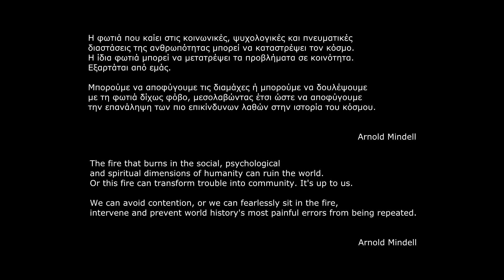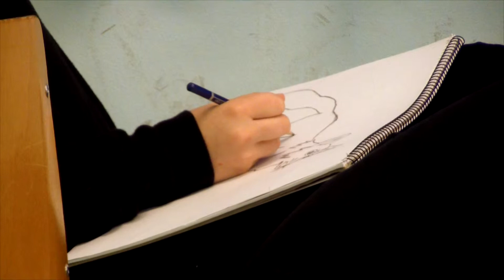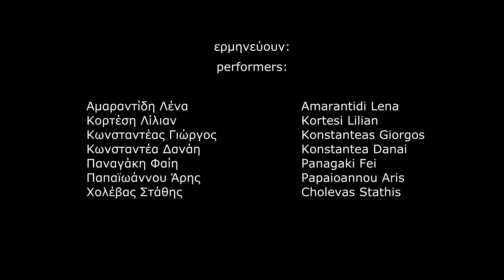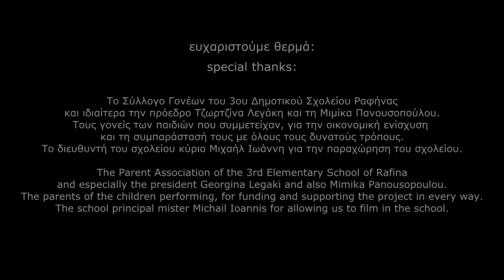Αέρινη Πόλη: Αυτοί που είναι δίπλα σου - The ones by your side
The fire that burns in the social, psychological and spiritual dimensions of humanity can ruin the world.
Or this fire can transform trouble into community. It's up to us. We can avoid contention, or we can fearlessly sit in the fire,
intervene and prevent world history's most painful errors from being repeated

          Arnold Mindell

Αέρινη Πόλη: Ιδέα, χορογραφία, σκηνοθεσία
Θάνος Μπίκος: σκηνοθεσία, κάμερα, μοντάζ, πρωτότυπη μουσική